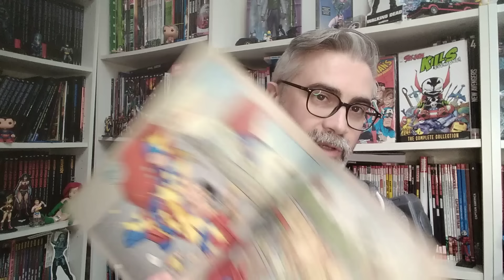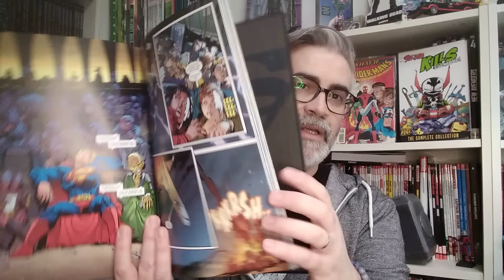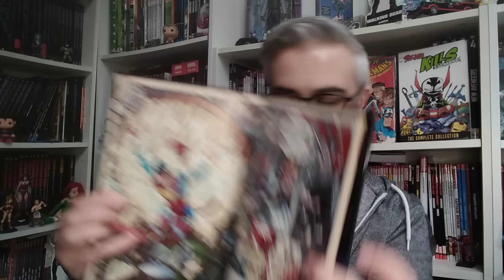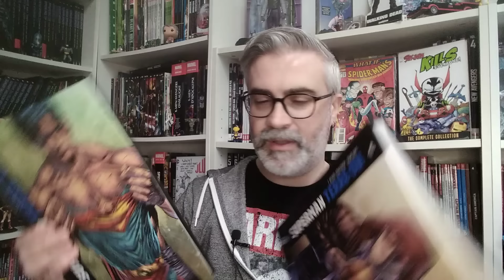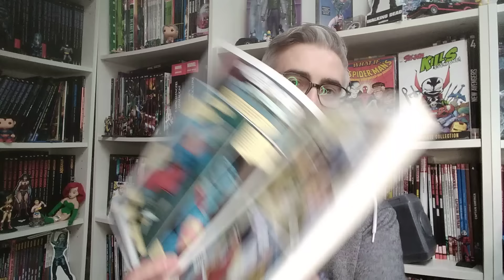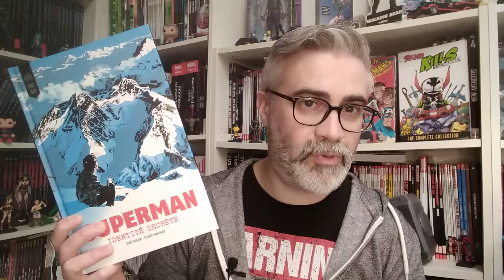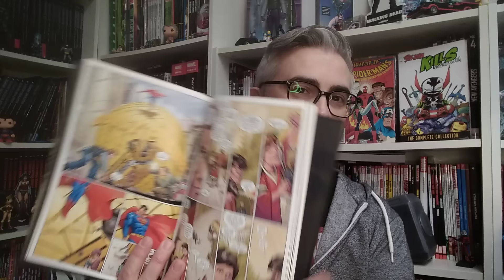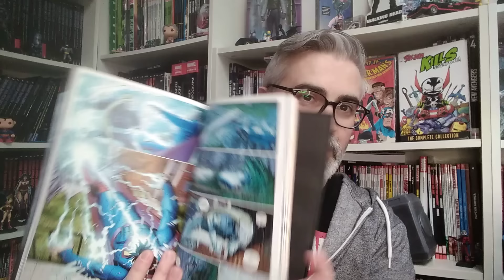Commencer SUPERMAN en 2024 🤔🦸🧾